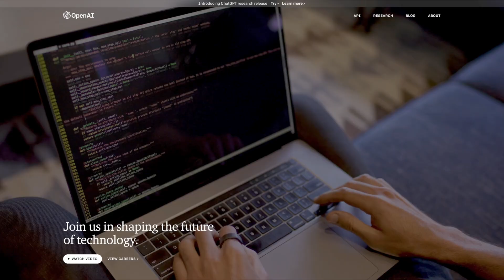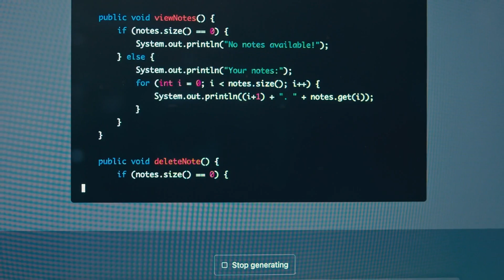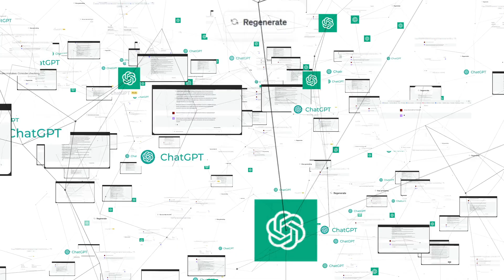Is ChatGPT Generative AI?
Is ChatGPT a form of generative AI? Absolutely! 🌟 Learn how ChatGPT, developed by OpenAI, fits into the broader category of generative AI. Discover its capabilities in generating human-like text, images, and more. Understand why ChatGPT embodies the core characteristics of generative AI and its impact on content creation.